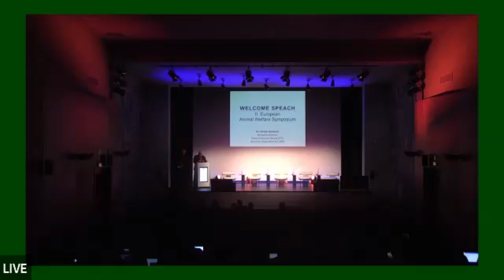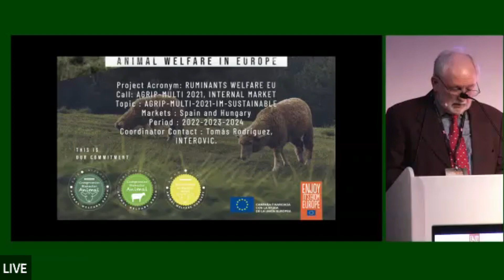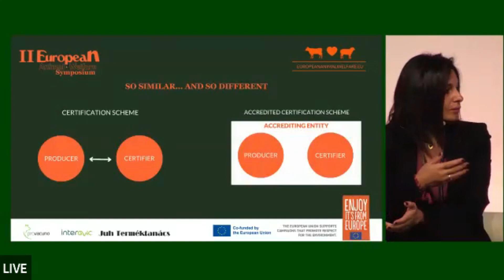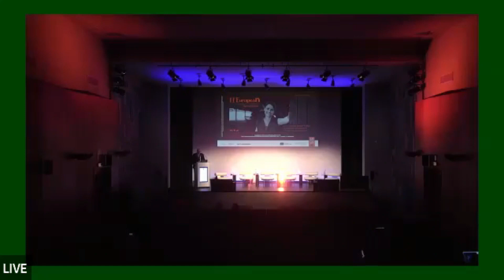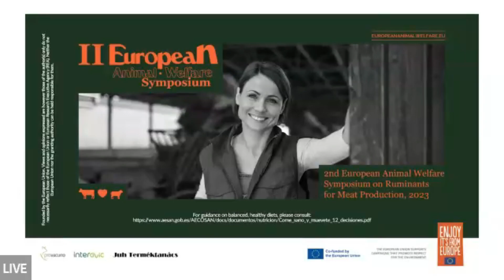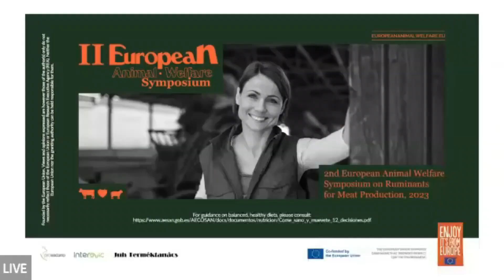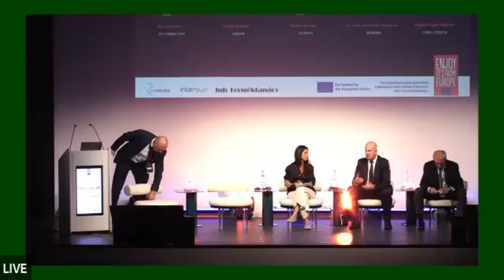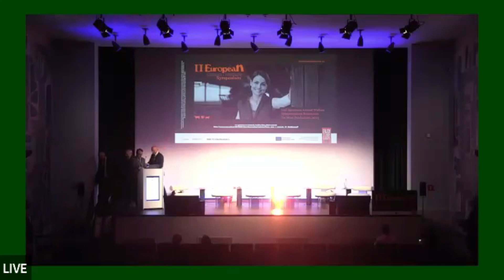Video of the II European Animal Welfare Symposium organised by INTEROVIC, PROVACUNO and JTT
This symposium arises from the need to create a meeting point to bring together all of the agents involved in looking after and ensuring the welfare of animals, and it aspires to be a relevant forum for all of the links in the meat sector production chain.
It will be the second edition of this event focused on the welfare of animals for livestock production in general and ruminants for meat purposes in particular. Possibly the first worldwide meeting of these characteristics and dimensions to address, from the scientific field, all aspects that guarantee animal welfare.
Timeline of the event
00:00 Presentation videos
26:07 Presentation ceremony
47:00 Round Table #1 – Animal Welfare Situation Analysis
    The World Organisation for Animal Health (WOAH) – Dra. Estelle Hamelin
    Eurogroup For Animals – Inés Ajuda
    UECBV – Carolina Cucurella
 1:32:00 Round Table #2 – From science to the table, passing through certification
    Animal Welfare SANTE.G.3 – Head of unit, Mr. Andrea Gavinelli
    Centro Ricerche Produzioni Animali (CRPA) – Paolo Ferrari
    European Federation of Animal Science (EAAP) – Laura Boyle
    Bureau Veritas – Laura Godoy
3:16:00     Textile Exchange – Claudio Sala
    ICF CONSULTING – Mar Maestre
    Spanish Association of Distributors, Self-services and Supermarkets (ASEDAS) – Felipe Medina
    The Liaison Centre for the Meat Processing Industry in the European Union (CLITRAVI) – Paolo Patruno
    Spanish Society for the Protection and Welfare of Animals (SEPROBA) – Luis Fernando Gosálvez
    European Animal Welfare Platform – Miguel Ángel Higuera
5:20:00 Conclusions of the Symposium
5:37:00 Closing Ms. Joanna Stawowy, member of the Cabinet of the European Commissioner for Agriculture Janusz Wojciechowsk